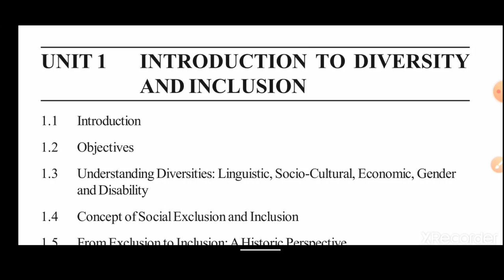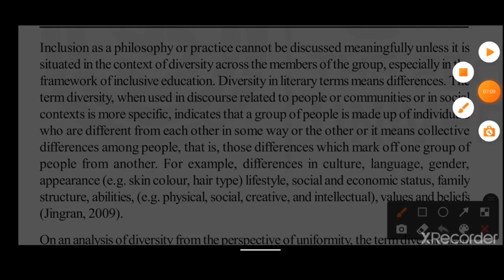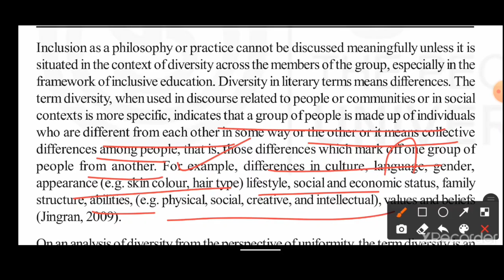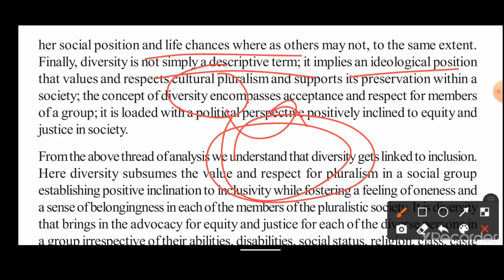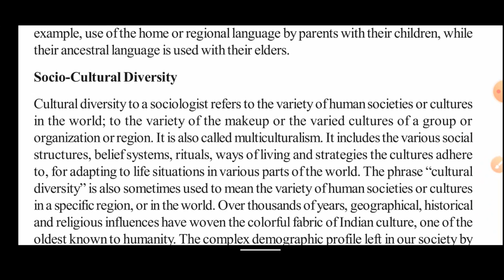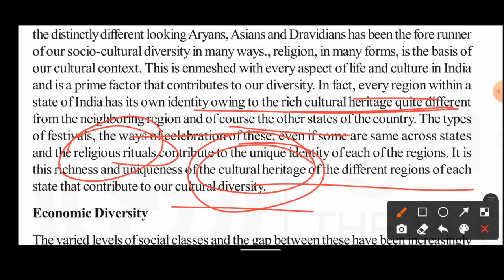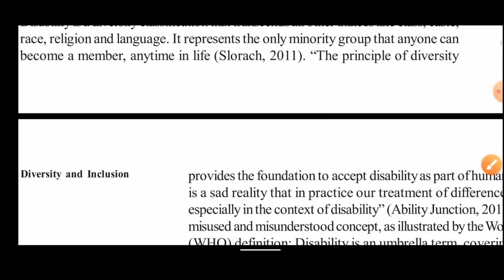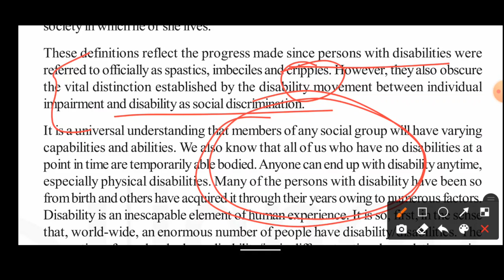BES-128|Unit-1|Introduction to Diversity and Inclusion|B.ed 2nd Year|Part-1